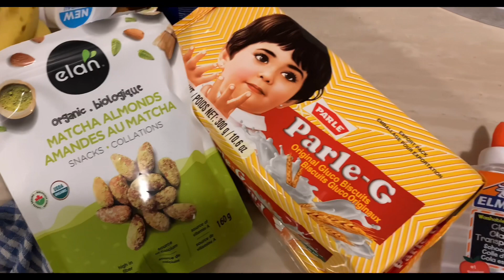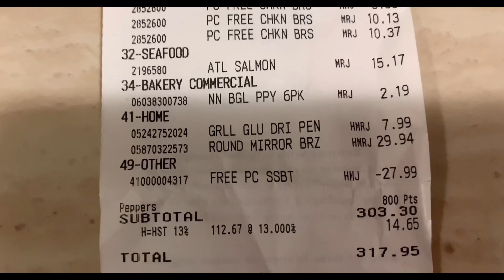Only few items of groceries 317$😱